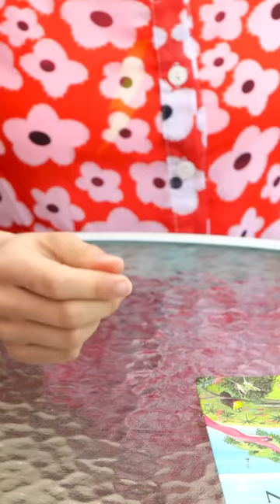A POCKET HACK FOR YOUR CHILDREN || Hacks for Parents by 123 GO